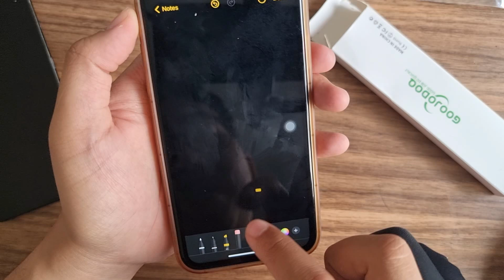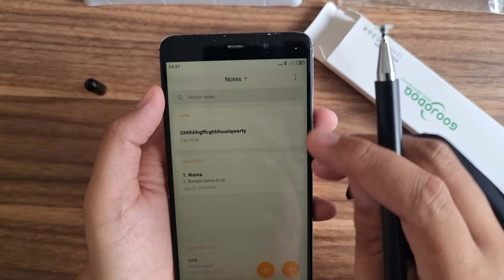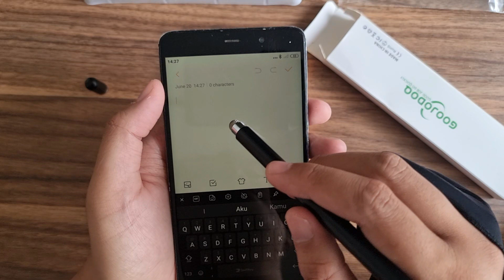Yakin Harganya Cuman 30 Ribu?❗❗Review Gojodoq Styluspen❗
Tonton Sampai Habis Ya!!